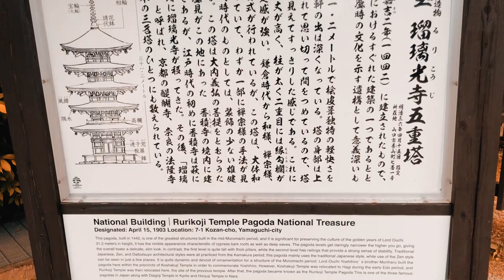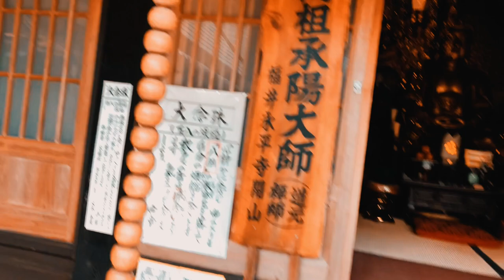WOW! Yamaguchi city is amazing! | 1st day | Slurp In Japan | Ep. 5 | Yael & Roy's Mania | Japan Vlog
YAMAGUCHI CITY!!
I've been waiting to get to Yamaguchi since I booked my flight to Japan. The most exciting adventure for me in Japan is being in Yamaguchi city.
Why?
Because I was lucky enough to get invited to study how to make proper Japanese Ramen in a local Ramen shop in Yamaguchi city.

For those of you who just started following our channel

My obsession is Ramen. Ever since I tasted a real Japanese ramen, I was hooked.

I'm determined to learn how to make a proper Japanese ramen.

So since I came back from my previous trip to Japan on February 2017 -
I've been reading, studying and practicing the art of making ramen but I knew that I had to go and see how they really do it in Japan.

So as I said before - I was lucky enough, and a dear friend of mine helped me fulfill this dream.

This video shows the first day of my stay in Yamaguchi city.

Thanks to my local friends - it was such an amazing day, full of beautiful sightseeing and GREAT!!! Food and drinks.

Yamaguchi is a small city ( compared to other Japanese cities ) located in a valley surrounded by mountains, with a small population of around 200,000 people. Yamaguchi area has a lot of natural hot spring water baths, also known as "onsen":
- "An onsen  (温泉) is a Japanese hot spring; the term also extends to cover the bathing facilities and traditional inns frequently situated around a spring."
There are Even public small Feet-Onsens (Hashiyu) all over the cities that you can use if you want to give your feet a little hot-spring-water relaxation  ( be careful, the water is very hot ! ).

On my first day, I meet with some of my local friends here ( Brain and Yoshimi, I love you guys! ). We drove around the town for a bit and went to see a local famous Buddhist temple, Rurikō-ji (瑠璃光寺 Rurikō-ji), with its five-story pagoda. During this whole time, Yoshimi, which speaks perfect English, decided that I should practice my Japanese, so she spoke only Japanese with me. It was hard, but fun and very helpful!

After a short stop at a feet-onsen, we went to eat and get some beer and food from 2 different local Izakayas. An izakaya (居酒屋)  is a type of informal Japanese pub. They are casual places for after-work drinking and usually has a variety of Japanese Dishes that serves to the middle of the table and shared by the table.
 Food is usually ordered slowly over several courses rather than all at once. The kitchen will serve the food when it is ready rather than in the formal courses of Western restaurants.
It was so much fun! Here is what we got to eat:
- Takowasa: raw octopus heavily flavored with wasabi
- Hakata style Gyoza
- Yaki Nasu: Japanese Grilled Eggplant
- Gyoza soup
-  Fried rice
- Daikon to Konnyaku no Nimono: A common izakaya side dish
- Sashimi plate
- Namagaki: raw oyster with lemon
- Deep fried Fugu ( Blow-fish - Yamaguchi's specialty )
- Corn kakiage fritters: Japanese fresh corn tempura
- Beef Tataki: tataki refers to beef or fish that is quickly seared over high heat, leaving the center very rare.
- Korokke: deep-fried potato croquette.

It was an amazing day, in a beautiful place, great people and very delicious food!

WE NEED YOUR HELP TO GROW!

And if you wanna help us improve our channel - even the smallest donation can help :)

SHARE to show you care

And comment so we'll know you are here with us :)

Yael & Roy's Mania
Exploring Japanese culture by trying out traditional Japanese food, unique Japanese snacks and more!